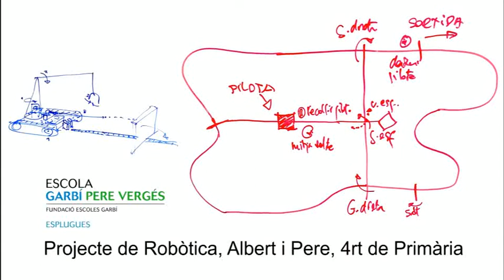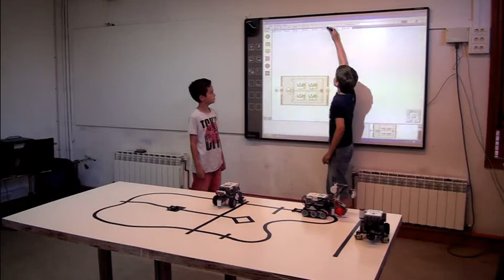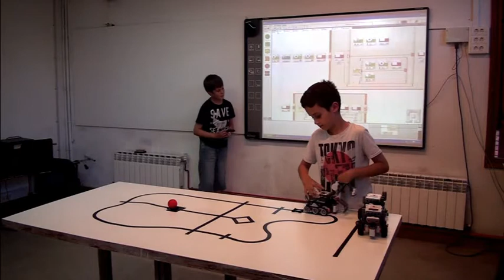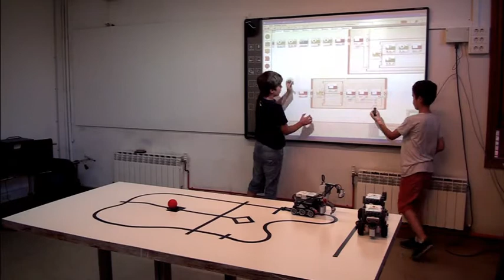140618 Garbí 4PRI 3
Presentació del projecte de robòtica de dos alumnes de 4rt de Primària, Escola Garbí, Esplugues de Llobregat.
Presentación del proyecto de robótica de dos alumnos de 4º de Primaria, Escuela Garbí, Esplugues de Llobregat.
Robotics Project presentattion of two students of 4th grade from Garbí Primary School, Esplugues de Llobregat.